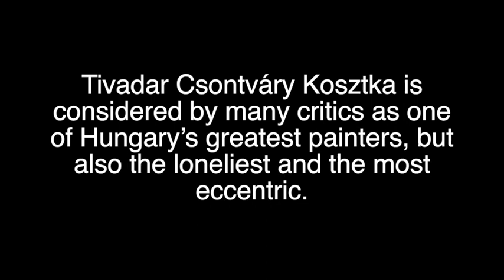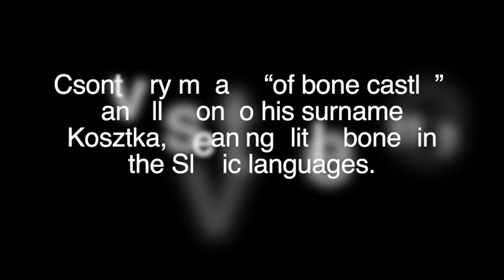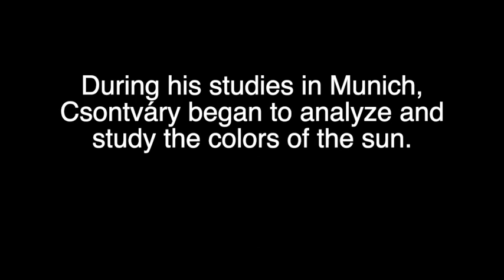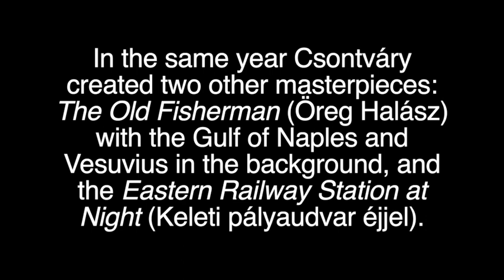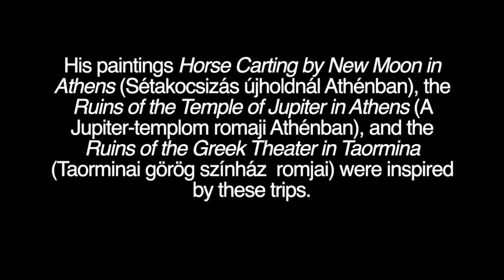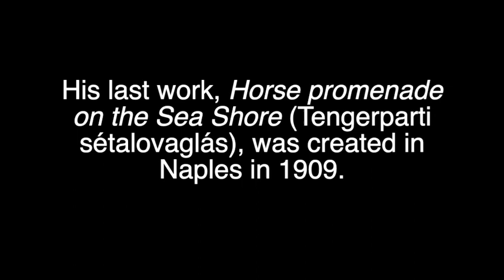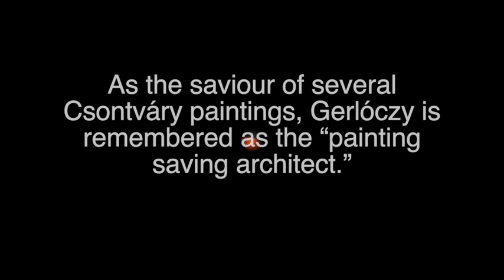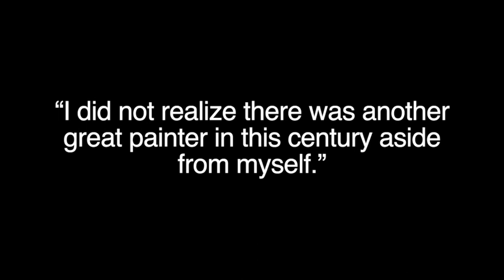Csontváry, the Sunway Painter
Tivadar Csontváry Kosztka is considered by many critics as one of Hungary’s greatest painters, but also the loneliest and the most eccentric. Although he took painting courses later in his life, he was basically a self-taught artist.

Instructions for Living a Life by @SavfkMusic

The Travelling Symphony by @SavfkMusic

Hungarian arts
Hungarian history
Hungarian legends
Hungarian painter
Picasso
Tivadar Csontváry Kosztka
painting